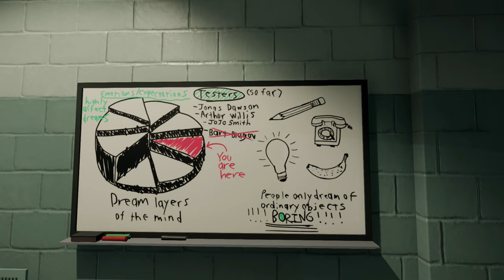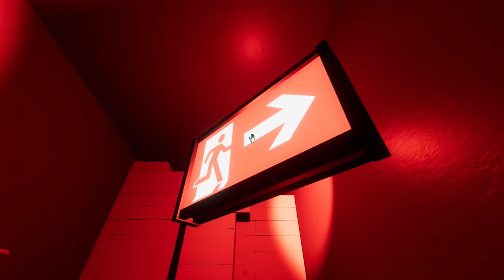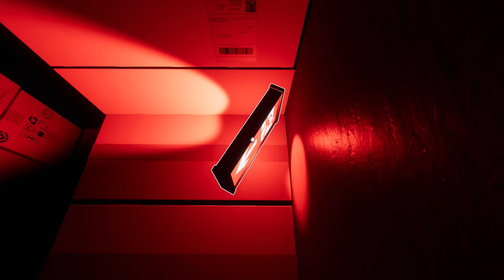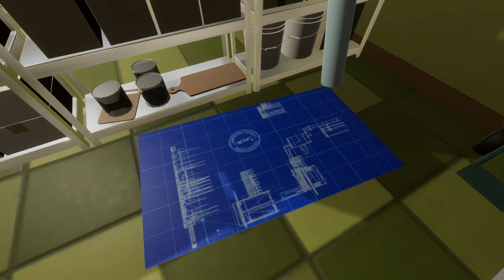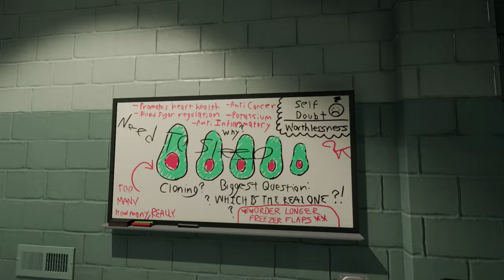Superliminal - Cubism & Blackout - PS4 gameplay part 2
Perception is reality in Superliminal for PlayStation 4!

｢Timestamps｣
00:00:00 🎲 Level 3: Cubism
00:19:42 ⬛ Level 4: Blackout